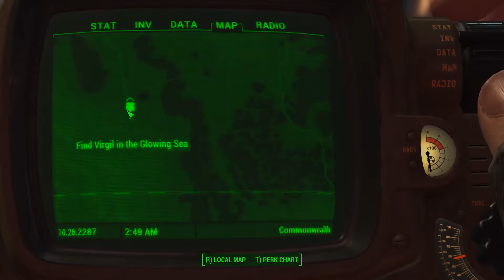Fallout 4 | Ep 6 | Memories of a Murderer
We are back with another exciting video! Hope you enjoyed today's video. And, don't forget to enable push notifications to know whenever I upload another video.